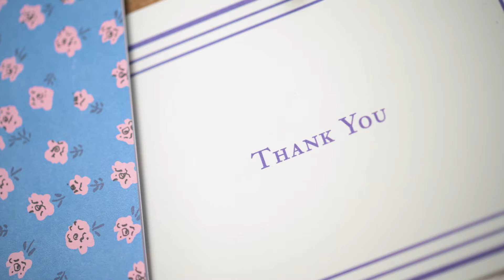RentReliefRI TV Spot 2 :30